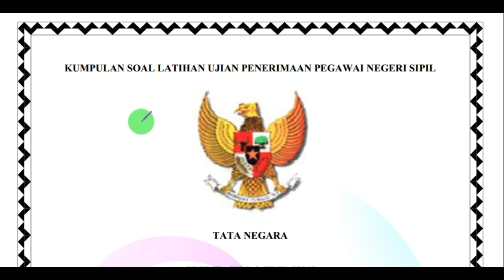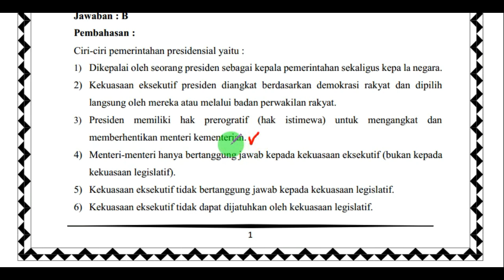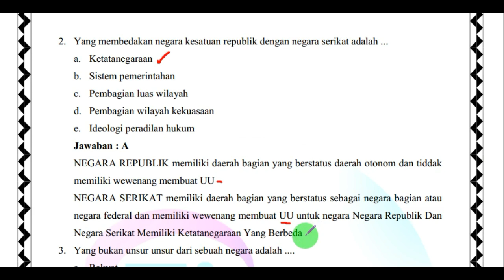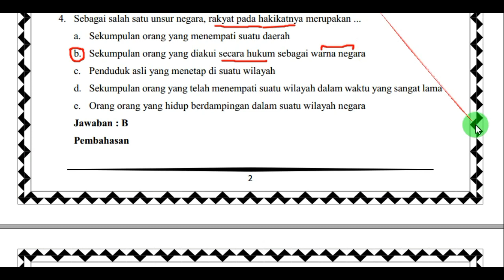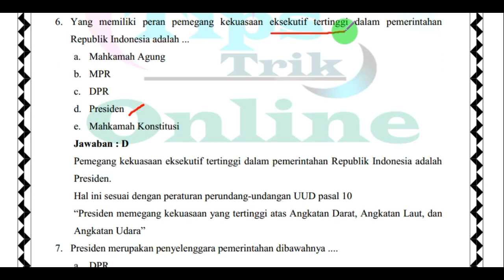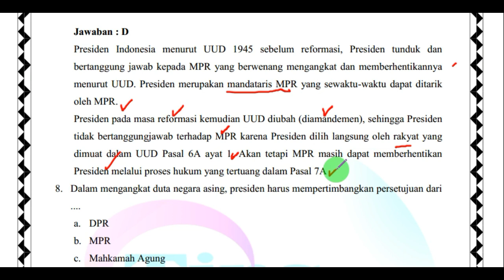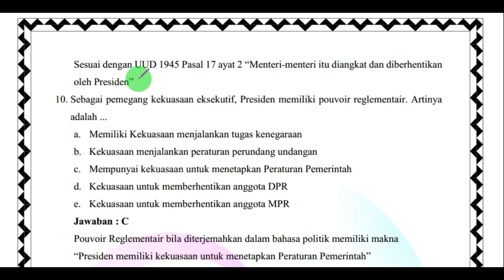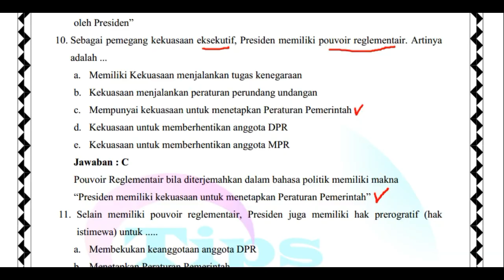Bocoran Kisi Kisi Soal Cpns Twk Tata Negara